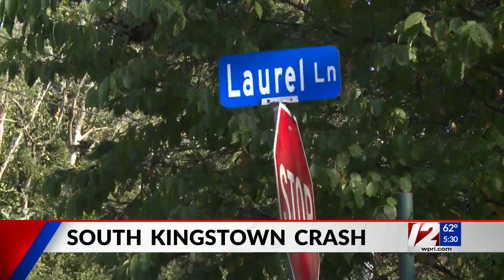Driver killed in fiery South Kingstown crash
One person has died following a crash into a telephone pole in South Kingstown on Monday, 12 News has learned.